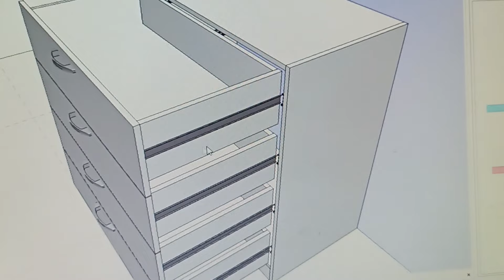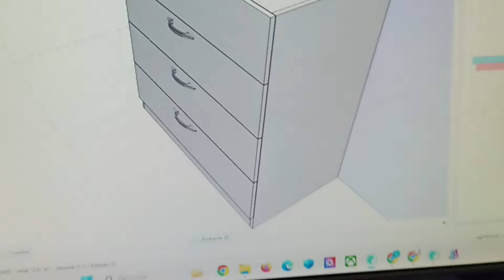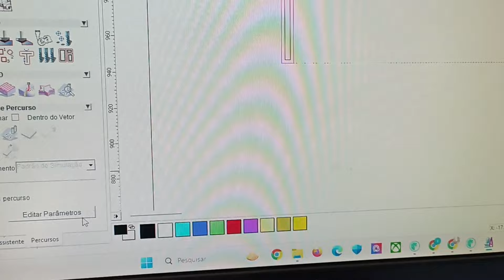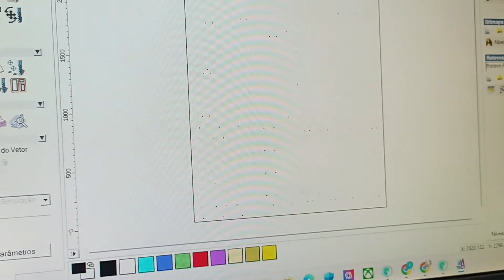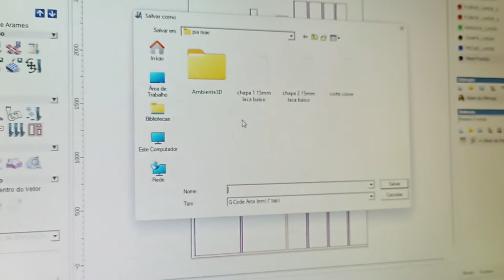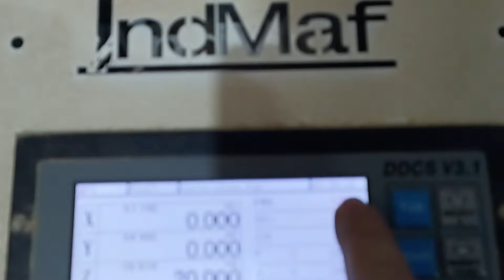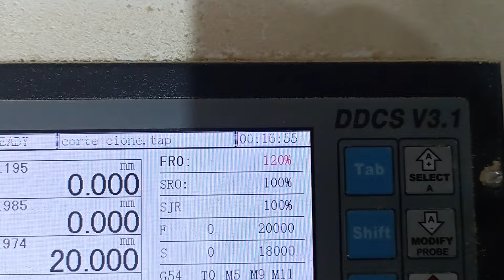COZINHA, CÔMODA E PAINEL CANALETADO, TUDO NA ROUTER CNC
Neste vídeo mostramos:
A preparação dos arquivos no Artcam, fazendo a configuração da ferramenta para a usinagem dos encaixes das gavetas, as furações de fixação de cantoneiras, furações de corrediças, furações para fixação das frentes das gavetas nas contra-frentes e finalizando com o corte do móvel.
Neste trabalho foi utilizado uma fresa de 4 mm de diâmetro com 22 mm de comprimento.
Rotação do Spindle: 18000 RPM
Velocidade de avanço de 3,5 metros por minuto.

wood working, cnc machine operator in hind, cnc machine job work, cnc router 3d model,  cnc cutting gate design,     wood carving.